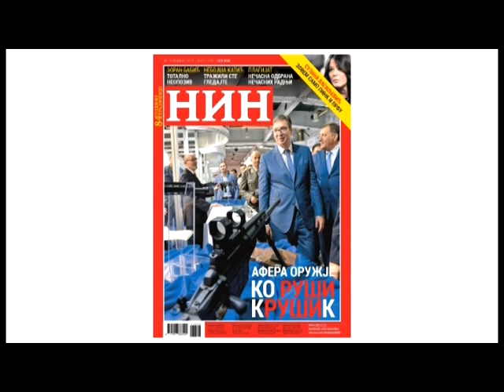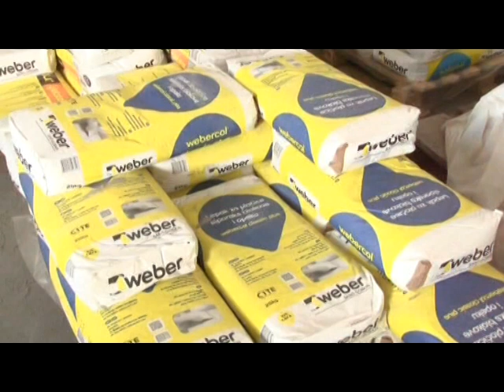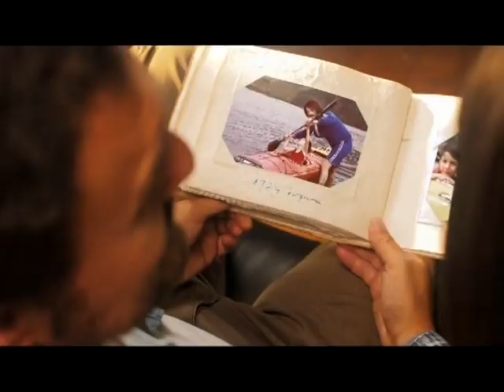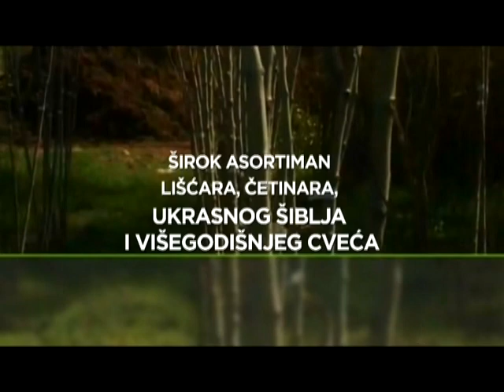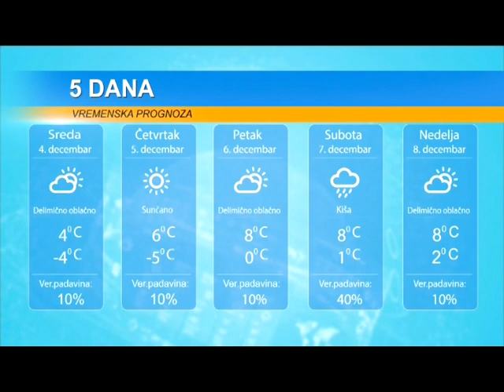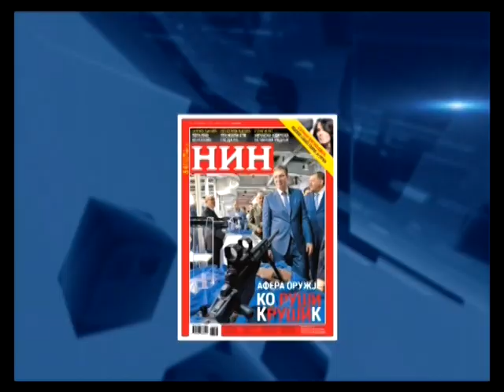DAN 3. DECEMBAR 2019.